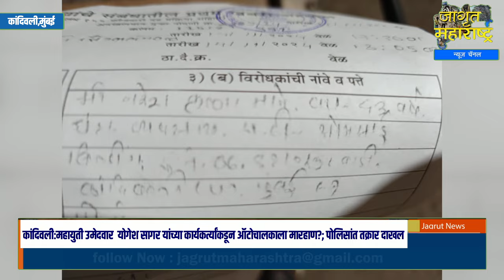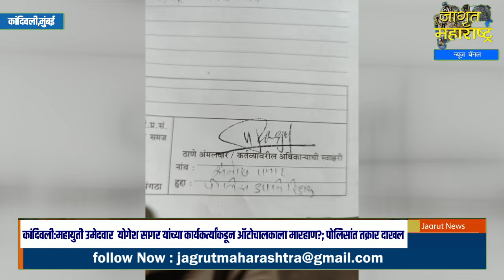महायुती उमेदवार योगेश सागर यांच्या कार्यकर्त्यांकडून ऑटोचालकाला मारहाण?;पोलिसांत तक्रार दाखल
महायुती उमेदवार योगेश सागर यांच्या कार्यकर्त्यांकडून ऑटोचालकाला मारहाण?;पोलिसांत तक्रार दाखल Yogesh Sagar Karykrta Viral videos| Kandevali Auto Driver Video